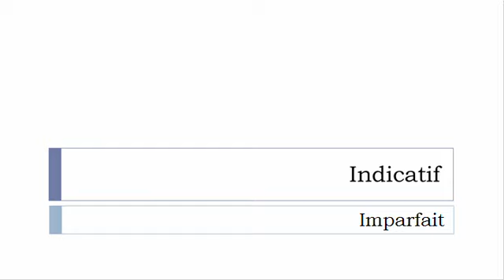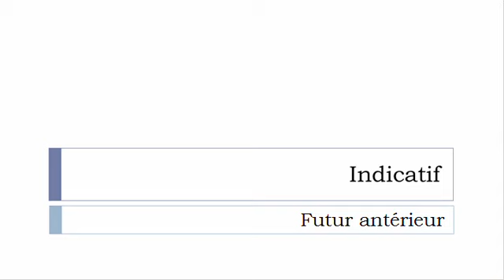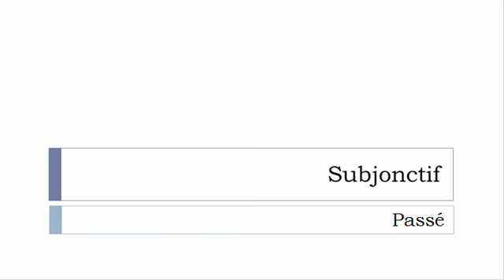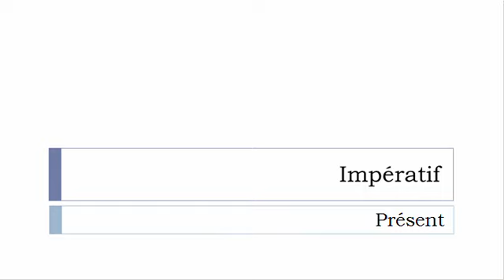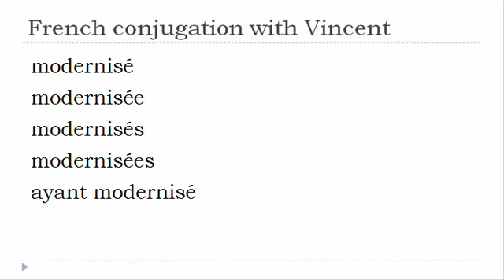French verb conjugation = Moderniser